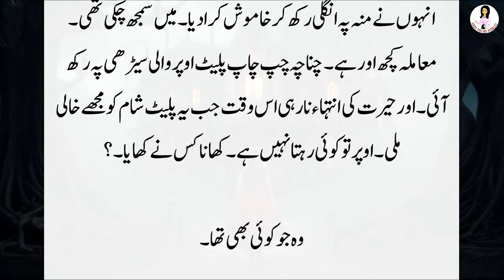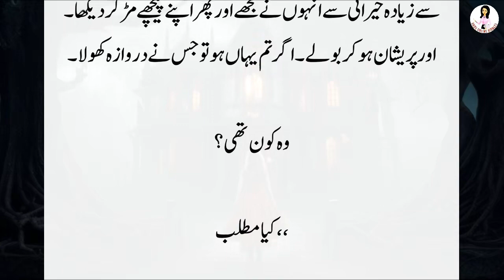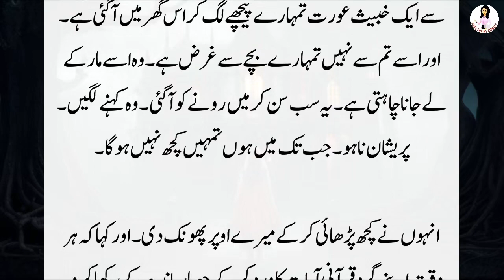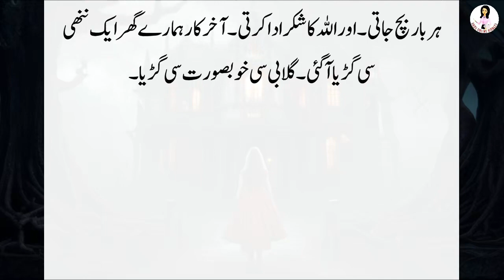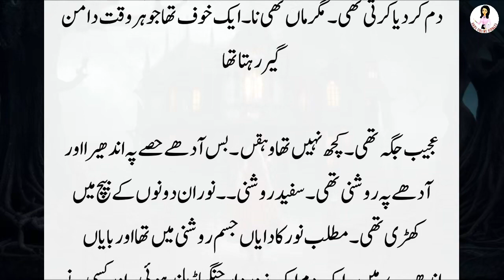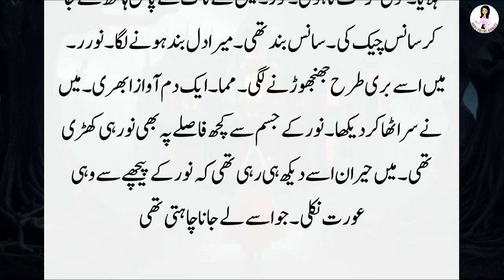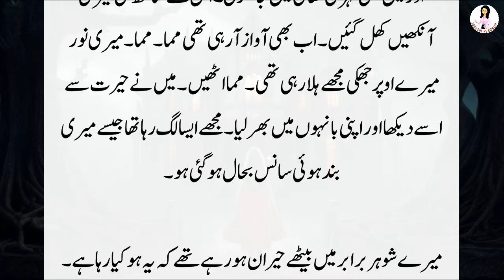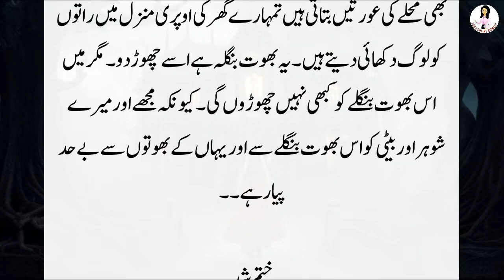Bhooton Wala Ghar || Urdu Kahaniyan |Horror Story in Urdu/Hindi || Urdu Online Riddles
Bhoot Haweli |Urdu Kahaniyan |Horror Story in Urdu |Urdu Online Riddles

If you're a fan of bone-chilling horror stories, you've come to the right place. In this video, we bring you a collection of spine-tingling Urdu horror stories that will keep you on the edge of your seat.

From haunted houses to mysterious creatures lurking in the dark, our tales are crafted to send shivers down your spine. Whether you're a fan of Urdu or Hindi, our stories will grip your imagination and transport you to a world where the supernatural becomes a chilling reality.

Stay updated with our latest uploads, as we unveil bone-chilling content regularly. Share our videos with your friends and spread the terror together!

Search Quarries :
Urdu Story
Horror story in urdu
Urdu Kahaniyan